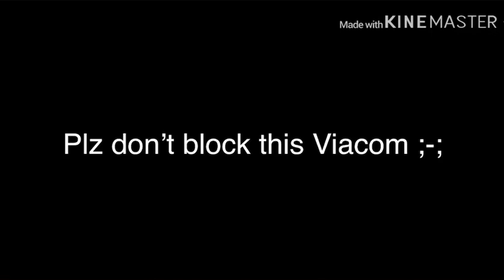The Loud House- Our Amazing Mother (Song/Clip to New Episode)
I don’t own the Loud House or this song!
Don’t Block this Viacom👊🏼😎

Credit to @littlekev811 in Instagram

(Sorry for being gone)